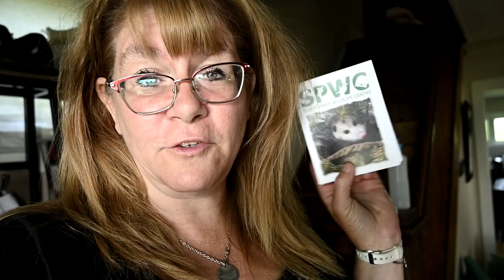My Horse Is Broken!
DaybyDayVlogs
110 North Front Street - A3,
Suite #213
Belleville, Ontario, K8P 0A6
Canada